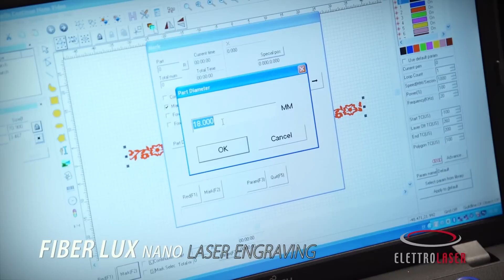"Fiberlux Nano" Incisione su anello / Engraving on rings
Con la piccola di ElettroLaser, che è nata incorporando gli studi e le innovazioni della serie FiberLUX EL e FiberLUX PRO, si possono compiere operazioni di taglio e incisione su tutti metalli preziosi, ma anche su acciaio, alluminio, titanio, leghe speciali e molto altro.
La NANO è soluzione ideale per i negozi, piccoli e medi laboratori, per completamento linee di lavorazione e che per chi si affaccia per la prima volta al mondo dell'incisione e taglio laser.
ElettroLaser with Fiberlux NANO wanted to satisfy the growing demand from small goldsmith laboratories and create a compact laser marker at an affordable price.
The NANO is the ideal solution for shops, small/medium laboratories, to complete processing lines and for those who for the first time face the world of laser engraving and cutting.